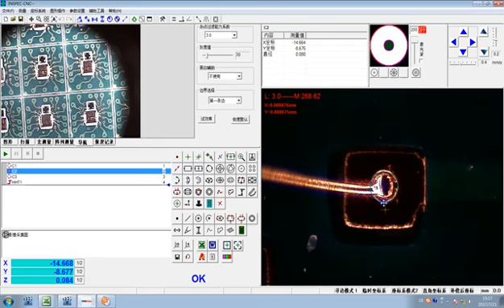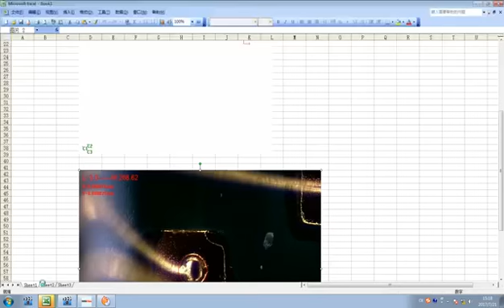AGM series video measuring machine for PCB chip